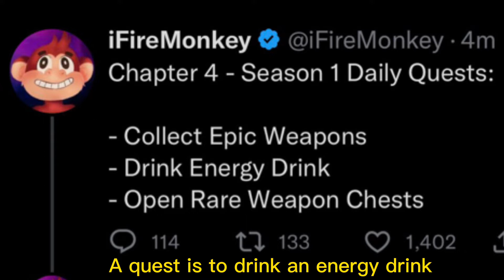Energy drink are coming to Fortnite!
Idk why I chose that thumbnail 😂